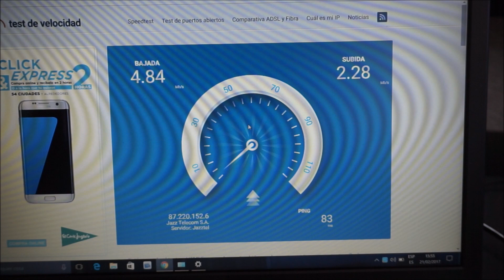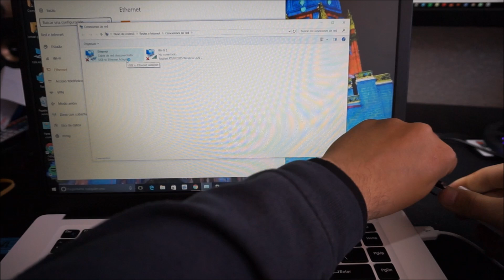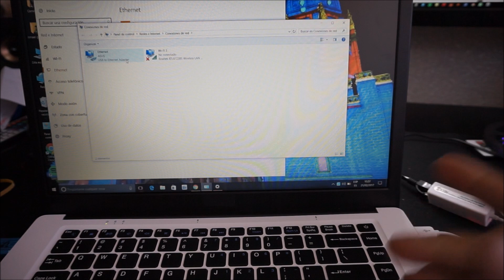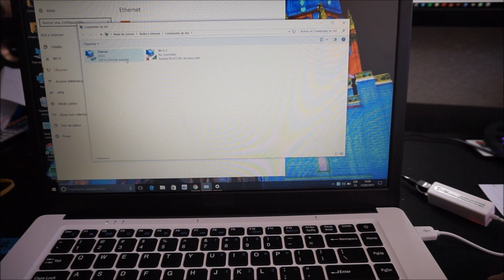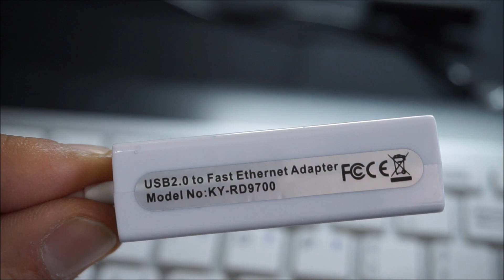USB 2.0 Ethernet Adapter 10/100Mbps Adapter for Android/Windows/Linux/Mac OS